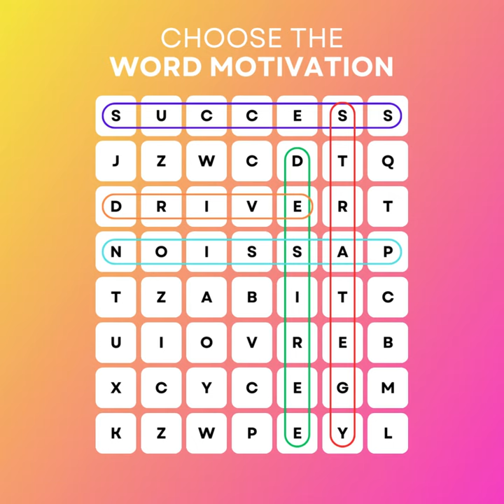Motivational Crossword Puzzle Post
Hello Words